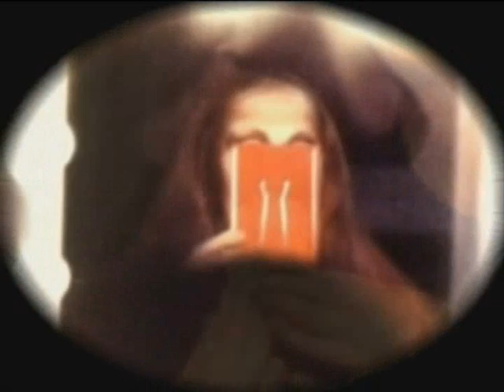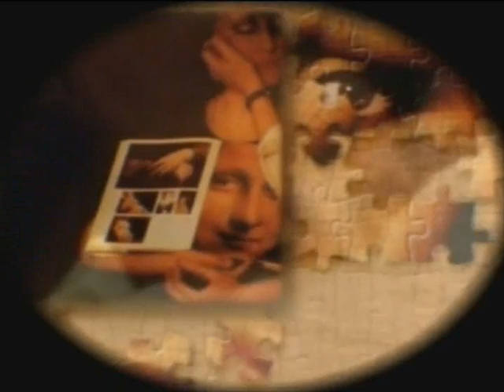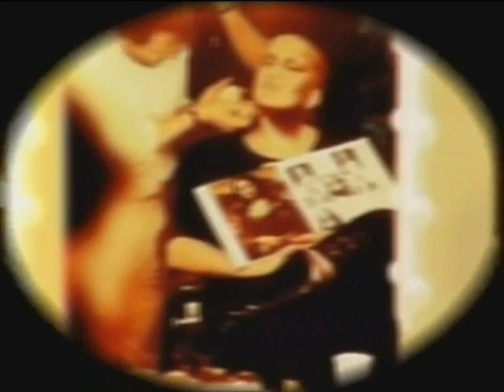Mina-Piero Pelù -Stay with me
Mina e Piero Pelù nella cover italiana di "Stay"vecchio brano delle "Shakespears Sister" dall'album "Olio" del '99!Lei: Come vedi sono qui,
non c'è pace dentro me.
Non avrei voluto mai
io qui di fronte a te
col cuore a pezzi, ma lo so
che non ti fermerò.
Io nel buio che tu mi dai
vedo solo gli occhi tuoi,
so che tu mi strazierai,
già lo so che lo farai.
Mentre sento che mi vuoi,
ti voglio e non dovrei.
Lui: Tieni la testa ferma sopra il ceppo
bella signora
e non illuderti
non sono uno che si innamora.
Hai dato il cuore a chi
nel tuo sorriso ci ha messo il pianto,
ma la mia accetta sai
fa meno male di un tradimento.
Tu sei colpevole
sei stata debole, mia signora,
e adesso odiami
così combatterai la paura